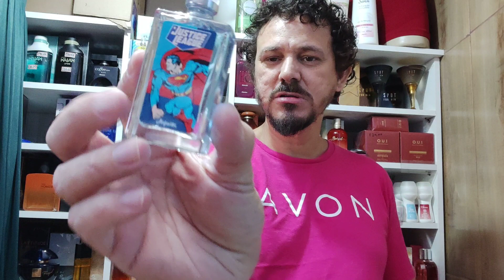Jequiti Infantis Miniaturas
Vamos Lucrar no dia das Crianças com as Miniaturas infantis da Jequiti.

tem promoção da live da Jequiti Rolando. pergunta a sua líder